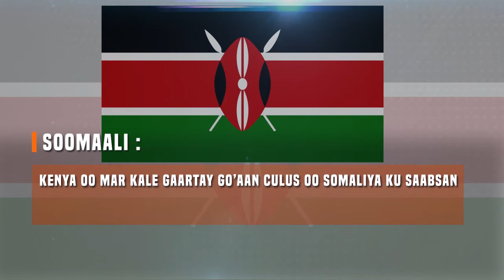WARARKA UGU MUHIIMSANAA TODOBAADKII HORE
31/5/2019